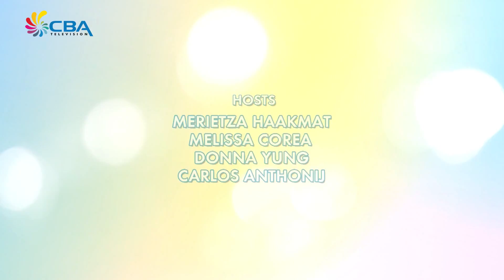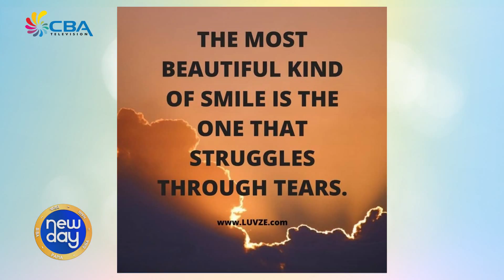New day 5 Juni 2018 1